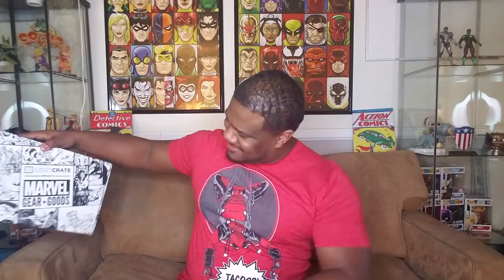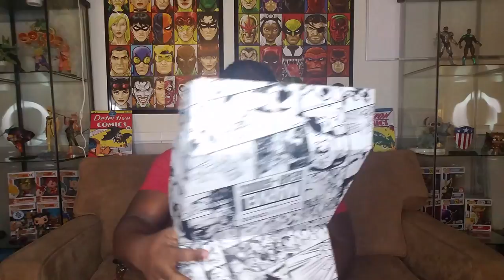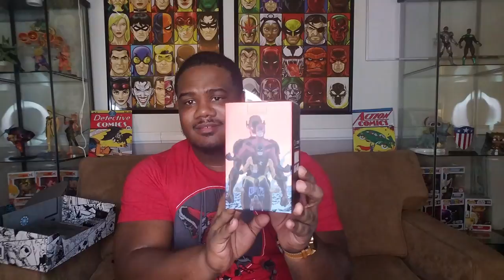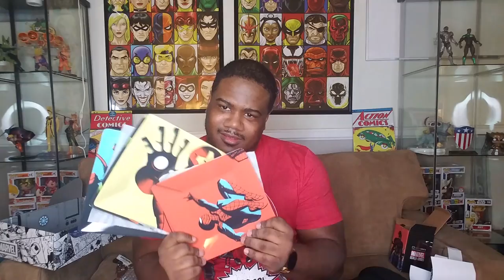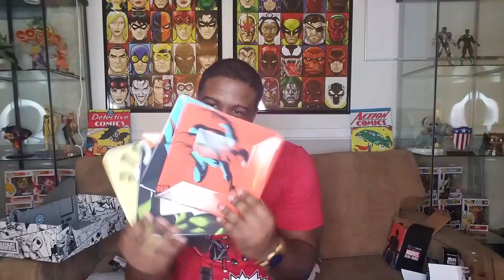February 2017 Lootcrate Marvel Gears and Goods - Unboxing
Just got my February 2017 Lootcrate Gears and Goods box.